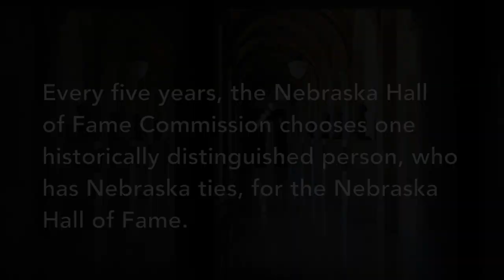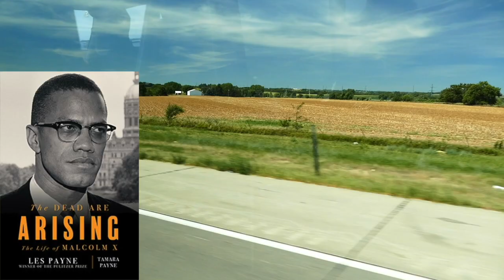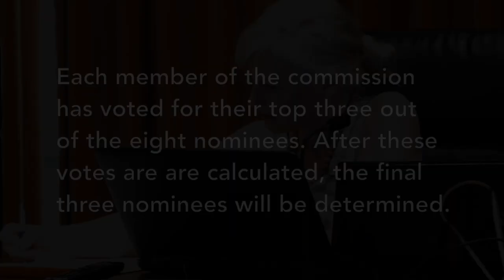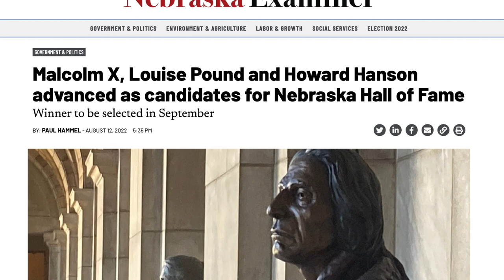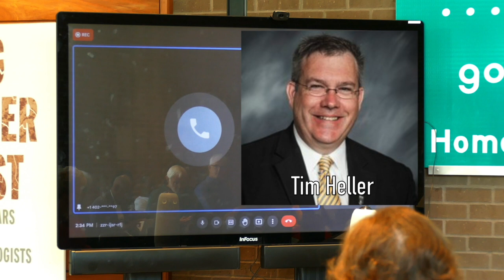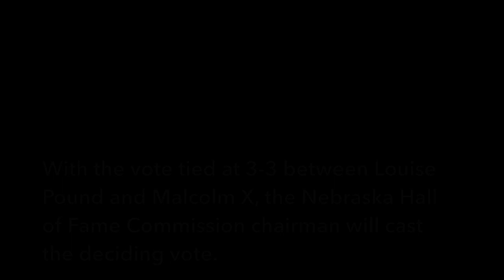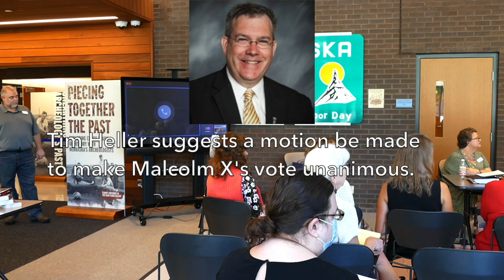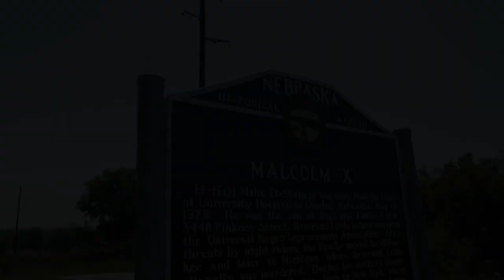The Inconvenient Native Son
Malcolm X, who was born in Omaha, Nebraska, has been nominated twice for the Nebraska Hall of Fame and passed over both times by the Nebraska Hall of Fame Commission. In 2022, he has been nominated for a third time and members from the Malcolm X Memorial Foundation and Omaha’s African American community attend two final commission hearings that will determine if Malcolm X will be chosen as the next inductee. If so, Malcolm X will be the first African American inducted into the Nebraska Hall of Fame.
Best Inspirational Film-Tokyo Film Awards
Best Social Justice Film-New York International Film Awards
Nominated Best Short Documentary Film-Cannes Film Awards
Official Selection-International World Film Awards
Official Selection-North Carolina Black Film Festival
Official Selection-Indianapolis Black Documentary Film festival
Official Selection-Black Art & Film Festival (Tampa Florida)